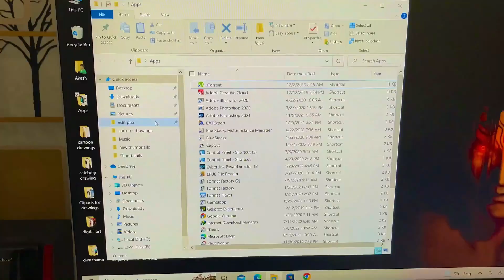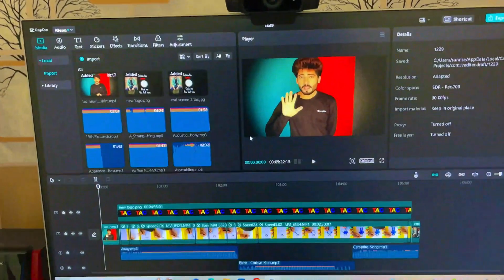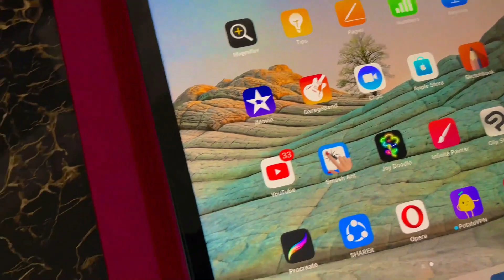How I Film my Videos | Youtube Videos Camera Setup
Hello guys today i am going to show you How I Film my Videos | Youtube Videos Camera Setup.I hope you guys like my video.
Follow me on Other Platforms :-